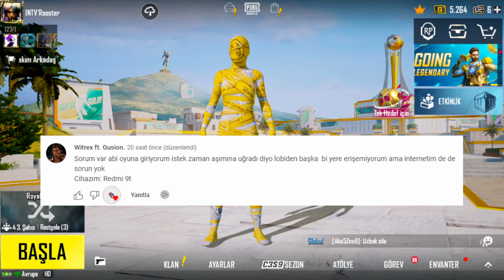HIZLI ÇAĞRI JETONU KASMA | HIZLI ÇAĞRI JETONU NASIL ALINIR | BEDAVA ÖDÜLLER | PUBG MOBILE